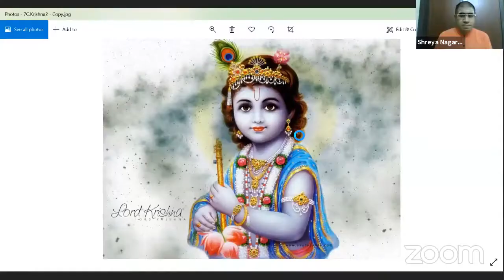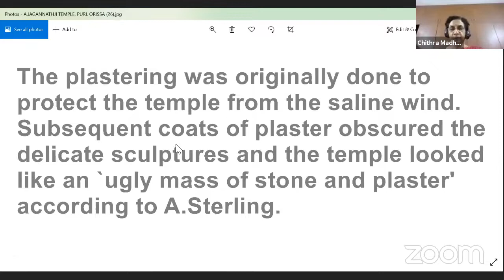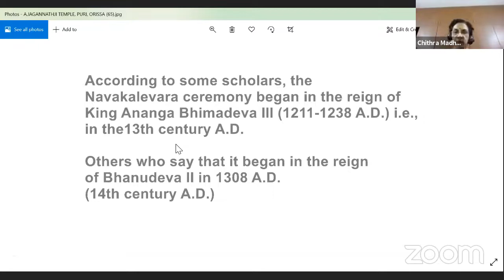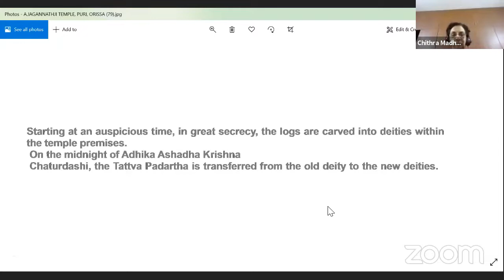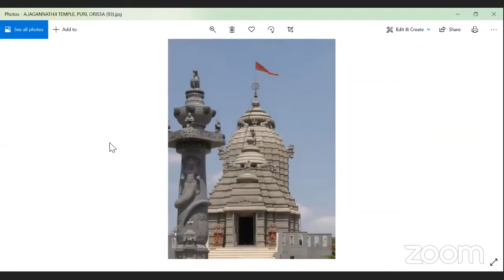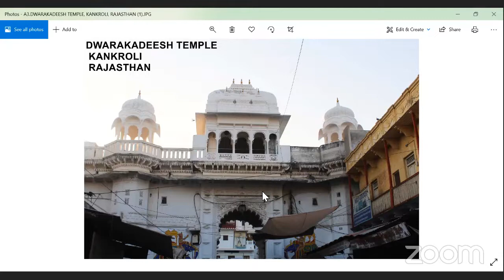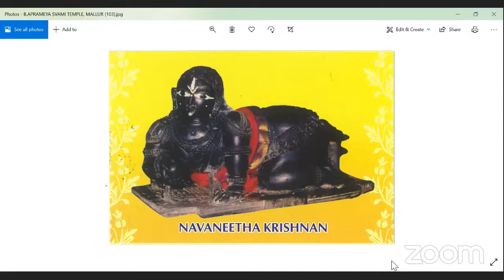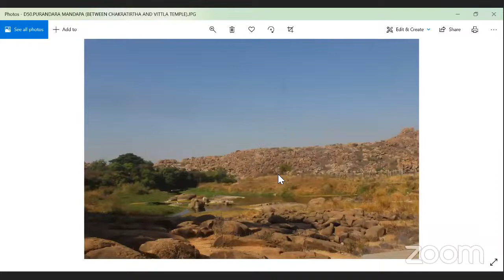Kṛṣṇa Temples of India | Dr. Chithra Madhavan | Talk I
An innovative 4-part musical-lecture series on some significant temples dedicated to Lord Kṛṣṇa

Dr. Chithra Madhavan is an expert on temple architecture, iconography and epigraphy. She earned her M.A. and M.Phil. from the Department of Indian History, University of Madras and a Ph.D. from the Department of Ancient History and Archaeology, University of Mysore.  She is the recipient of two post-doctoral fellowships from the Department of Culture, Government of India, and from the Indian Council of Historical Research, New Delhi. She is also a guest lecturer at many institutions including Kalakshetra Foundation, the Arts Management programme of DakshinaChitra and the Asian College of Journalism.

The Musician
Siddhartha Jagannath has been a student of music for nearly 12 years .  He is a disciple of Trivandrum G. Seethalakshmi Ammal and has also received instruction from Dr. SR Janakiraman and Srimathi Charumathi Raghuraman.  He is currently a sophomore studying Computer Science and Mathematics at Stanford University.  He performs regularly during the December season.